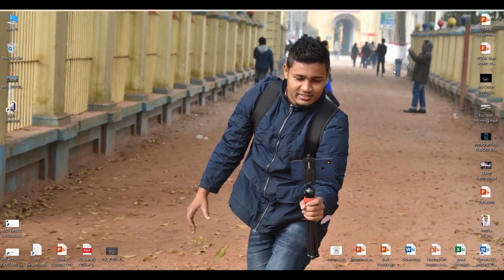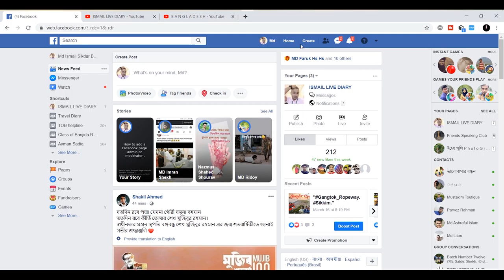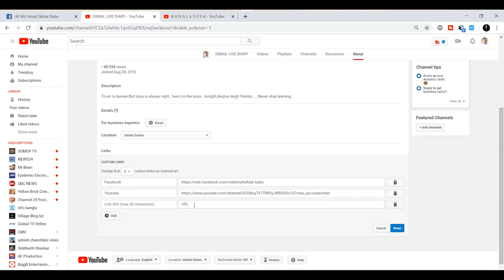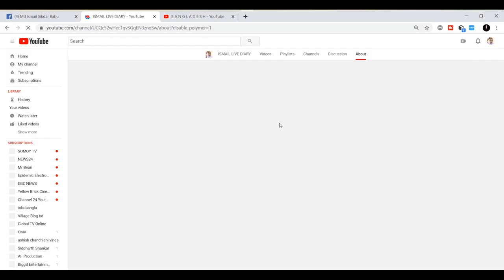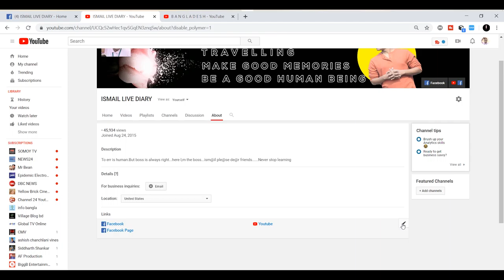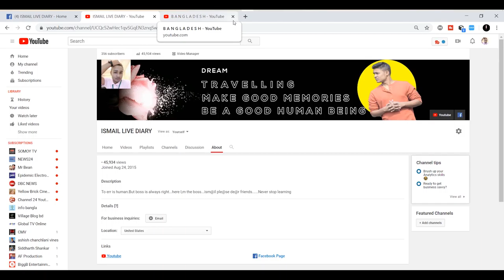How to add Social Media Icons to your YouTube Channel | বাংলায় | Channel art | Add icon on youtube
In today's YouTube How To Video I'm going to show you how to add Social Media Icons to your YouTube Banner.

credits;